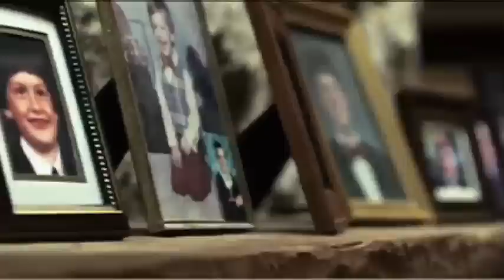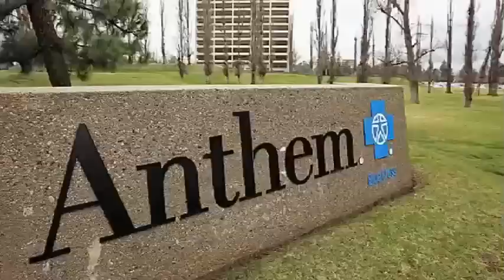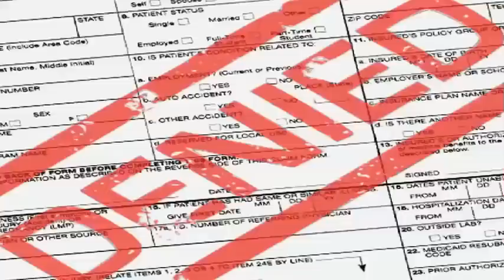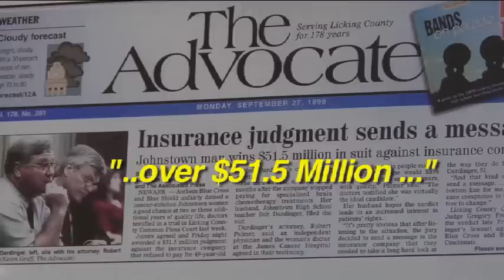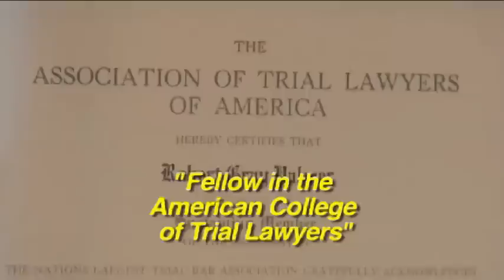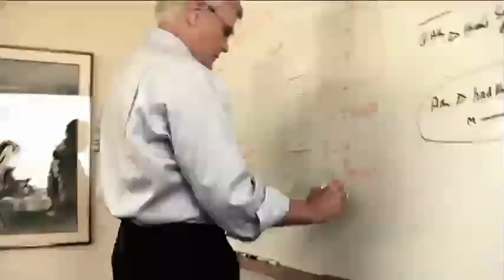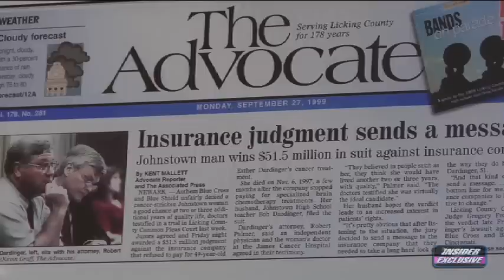ANTHEM -BLUE CROSS -- (Our Motto) "PROFITS OVER PEOPLE" - The Esther Dardinger Story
In this Insider Exclusive Special we present  "ANTHEM -BLUE CROSS -- Our Motto- PROFITS OVER PEOPLE -  The Esther Dardinger Story